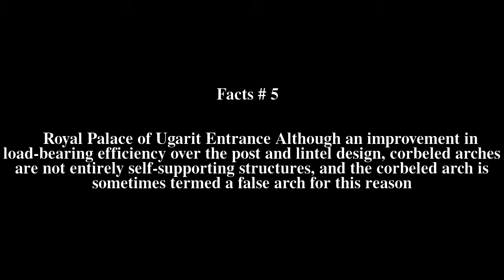Corbel arch Top # 6 Facts